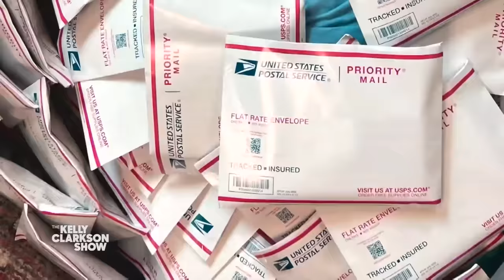Kelly Clarkson Surprises No. 1 Fan With Concert Tickets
Last summer at her Las Vegas residency, Kelly met superfan Ruby and her mom Liz who are helping the Down syndrome community achieve their dreams of higher education through their nonprofit Ruby's Rainbow. Liz shares how the charity has given out over $2.67 million in college scholarships so far! Watch till the end to see Ruby's amazing reaction when Kelly surprises her with tickets to her upcoming show in Atlantic City!